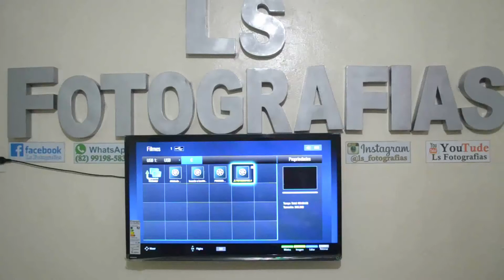Ls Fotografias Gráfica Rápida - Sala de Trabalhos.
Ls Fotografias Gráfica Rápida - Escritório + Sala de Trabalhos.